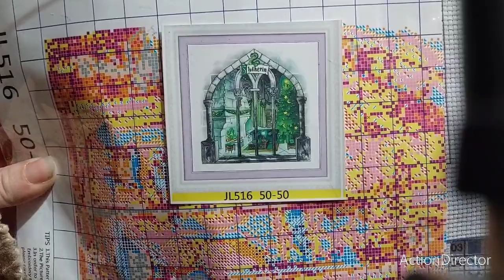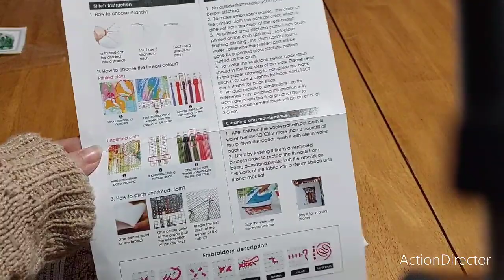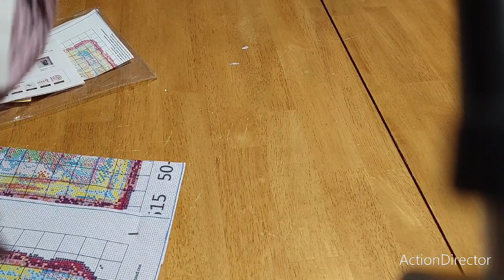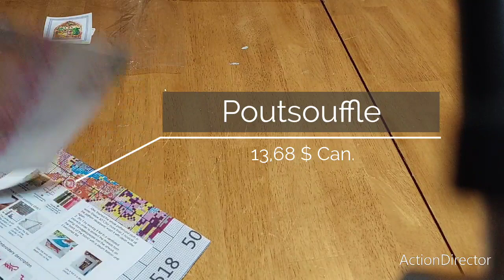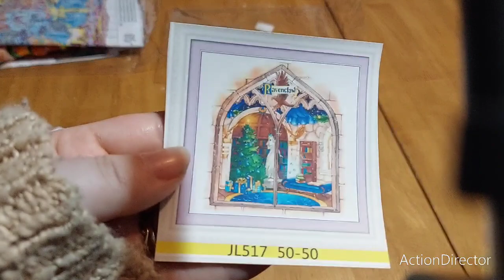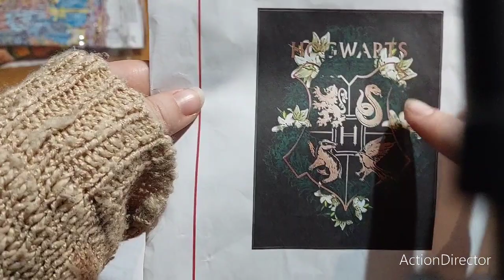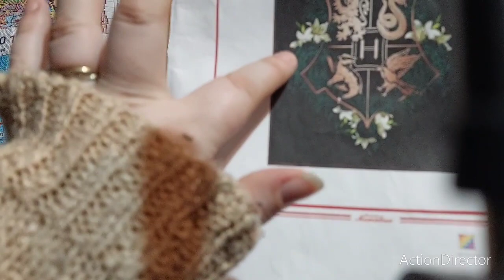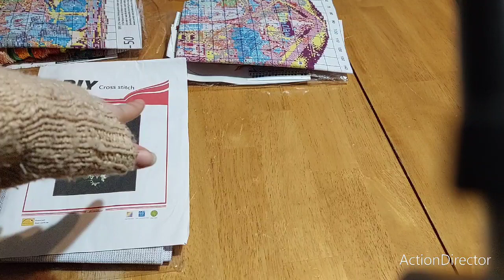Unboxing Vipcrossstitch partie 2 de 3 Special HP#pointdecroix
Bonjour, je vous présente aujourd'hui 5 toile de la boutique vipcrossstitch que j'ai commander lots du black friday